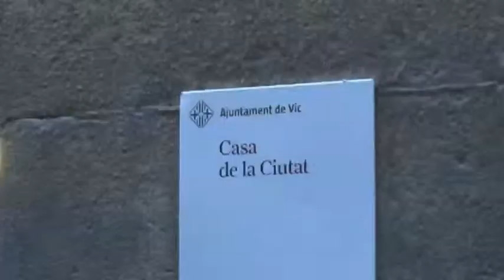INFO 27 GENER